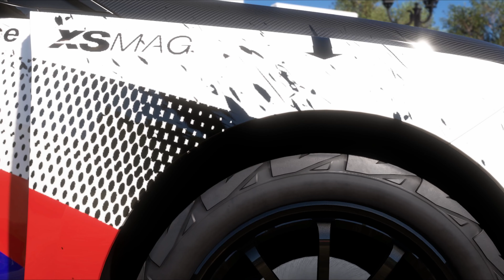BMW iX xDrive50 | Forza Horizon 5 | Steering Wheel Gameplay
"High-luxury, high-tech, and all-electric, the 2022 BMW iX xDrive50 is the German manufacturer’s next step in its electrical movement. This battery-powered SUV does everything in its power to make sure you are enjoying the ride twice as much as you will enjoy the destination. However, as you would expect from BMW, it is still engineered to make you feel alive when you step on the throttle. With 523 bhp, it launches this car from 0 – 100 km/h in just 4.6 seconds and maxes the top speed at 200 km/h. With sci-fi screens in the interior and a 76.6 kWh battery that feels like a rocket booster, driving the xDrive50 can be considered an otherworldly experience."
—Official description

PC Specs

Monitor : ASUS ROG Strix XG279Q
CPU : Intel Core 19-11900k
GPU : NVIDIA GeForce RTX 3090 FE/24GB
MB : ASUS ROG Maximus XIII HERO
Memory : CORSAIR DOMINATOR PLATINUM RGB 64GB DDR4 3200MHz
PSU : be quiet! Dark Power Pro 12 1500W NVME
SSD : FireCuda 530 M/2 PCle Gen4 2TB
HDD : Western Digital Gold 127B
Cooling : EKWB Custom Watercooling
Mouse : LOGITECH G502 LIGHTSPEED
Keyboard : RAZER HUNTSMAN ELITE

Steering Wheel : Fanatec ClubSport Wheel Base V2.5
Pedals : Fanatec ClubSport V3
Shifter : Fanatec ClubSport SQ V 1.5